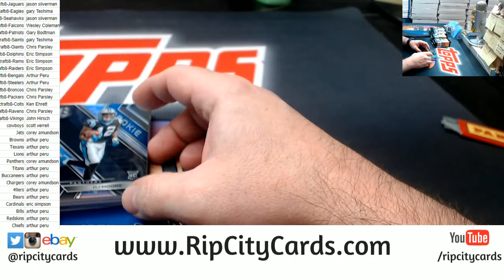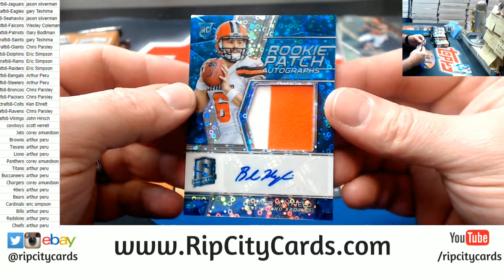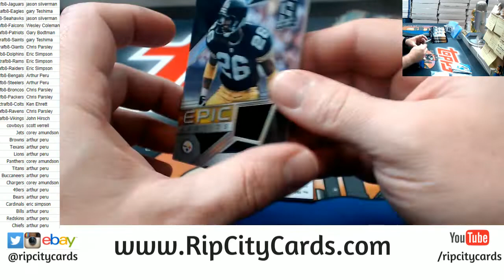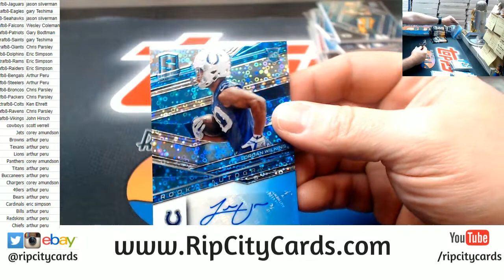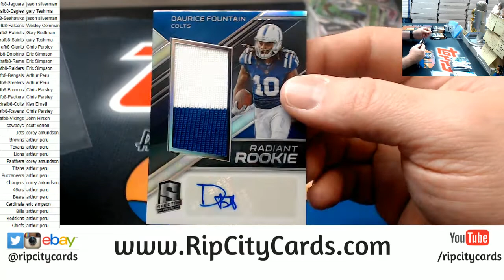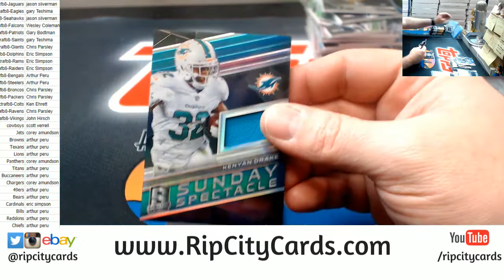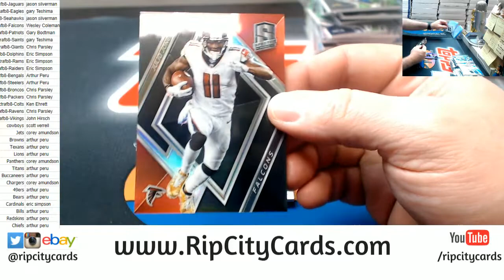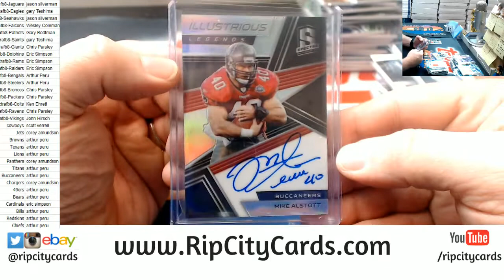2018 Spectra Football 4 Box #8 RCC